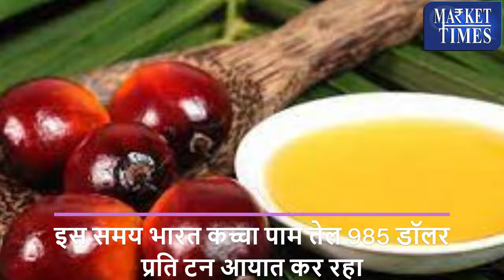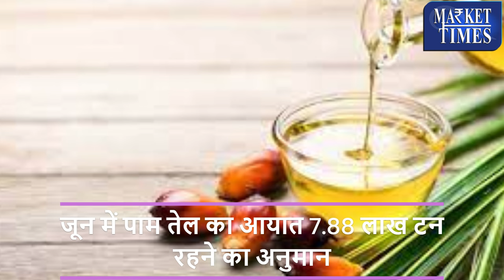पाम ऑयल की निकली भारी डिमांड, क्या कीमतों में आएगा उछाल? palm oi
Alasande Gram
Almond(Badam)
Ambada Seed
Amla(Nelli Kai)
Apricot(Jardalu/Khumani)
Arecanut(Betelnut/Supari)
Avare Dal
Bajra(Pearl Millet/Cumbu)
Banana - Green
Barley (Jau)
Bay leaf (Tejpatta)
Beaten Rice
Bengal Gram Dal (Chana Dal)
Bengal Gram(Gram)
Ber(Zizyphus/Borehannu)
Betal Leaves
Bhindi(Ladies Finger)
Big Gram
Bitter gourd
Black pepper
Bottle gourd
Broken Rice
Broomstick(Flower Broom)
Bunch Beans
Camel Hair
Cashew Kernnel
Castor Oil
Castor Seed
Chapparad Avare
Chennangi (Whole)
Chennangi Dal
Chikoos(Sapota)
Chili Red
Chilly Capsicum
Chow Chow
Chrysanthemum(Loose)
Cinamon(Dalchini)
Cluster beans
Coconut Oil
Coconut Seed
Coriander(Leaves)
Corriander seed
Cotton Seed
Cowpea (Lobia/Karamani)
Cowpea(Veg)
Cucumbar(Kheera)
Cummin Seed(Jeera)
Custard Apple (Sharifa)
Daila(Chandni)
Dal (Avare)
Dry Chillies
Dry Fodder
Dry Grapes
Duster Beans
Egypian Clover(Barseem)
Elephant Yam (Suran)
Field Pea
Fig(Anjura/Anjeer)
Flower Broom
Foxtail Millet(Navane)
French Beans (Frasbean)
Galgal(Lemon)
Gingelly Oil
Ginger(Dry)
Ginger(Green)
Gladiolus Bulb
Gladiolus Cut Flower
Goat Hair
Gram Raw(Chholia)
Green Avare (W)
Green Chilli
Green Fodder
Green Peas
Groundnut (Split)
Groundnut pods (raw)
Guar Seed(Cluster Beans Seed)
Gur(Jaggery)
He Buffalo
Hippe Seed
Honge seed
Hybrid Cumbu
Indian Beans (Seam)
Indian Colza(Sarson)
Isabgul (Psyllium)
Jack Fruit
Jowar(Sorghum)
Jute Seed
Kabuli Chana(Chickpeas-White)
Karbuja(Musk Melon)
Kartali (Kantola)
Kharif Mash
Knool Khol
Kodo Millet(Varagu)
Kulthi(Horse Gram)
Ladies Finger
Lak(Teora)
Leafy Vegetable
Lentil(Masur)
Little gourd (Kundru)
Long Melon(Kakri)
Lotus Sticks
Mahua Seed(Hippe seed)
Maida Atta
Mango (Raw-Ripe)
Marigold(Calcutta)
Marigold(loose)
Masur Dal
Methi Seeds
Methi(Leaves)
Mint(Pudina)
Moath Dal
Mousambi(Sweet Lime)
Mustard Oil
Myrobolan(Harad)
Nearle Hannu
Neem Seed
Nelli Kai
Niger Seed (Ramtil)
Onion Green
Other Pulses
Paddy(Dhan)
Papaya (Raw)